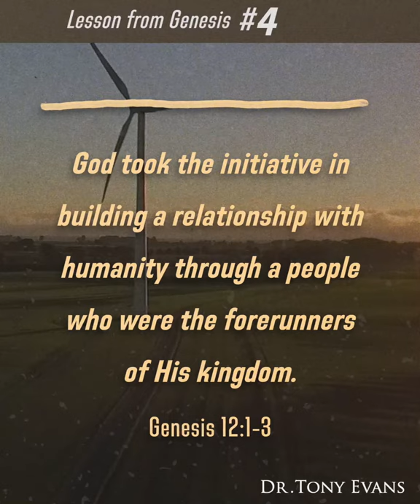Lessons From the Book of Genesis - Tony Evans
Genesis is the book of beginnings. It is critical because
 it sets the stage for the rest of Scripture. The best way
to understand Genesis is through its personalities, beginning
with the first couple: Adam and Eve. God gave
 his dominion covenant to humankind, to rule on his
behalf on earth as a reflection of his dominion over
all. This set the stage for the fall, when Adam and Eve
sinned against God, bringing earth under the temporary
 control of Satan. But the episode recording the
 entrance of sin is also embedded with the prophecy of a
Redeemer—Jesus Christ—who will defeat Satan
and restore God’s kingdom rule over all.
In the meantime Genesis records the angelic conflict
now being waged on earth to such an extent that God
 destroyed the earth with a flood and began again with
 Noah to establish his kingdom rule—for Genesis introduces
us to a kingdom concept. The world after the flood
 also rebelled against God at Babylon, and God judged the
people for trying to establish unity without him.
Then God called one man, Abraham, through whom
 he would reestablish his kingdom regime. Beginning
 with chapter 12, Genesis traces the history of Abraham
and his family as God lays the foundation of his kingdom
through the nation of Israel.